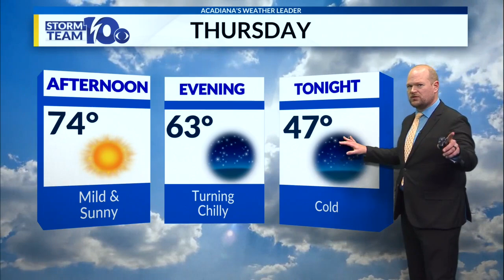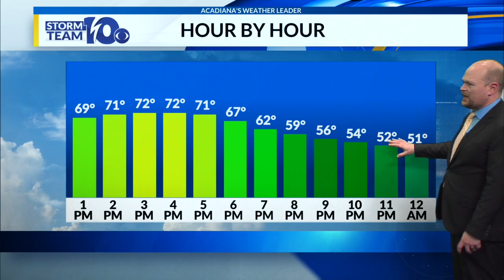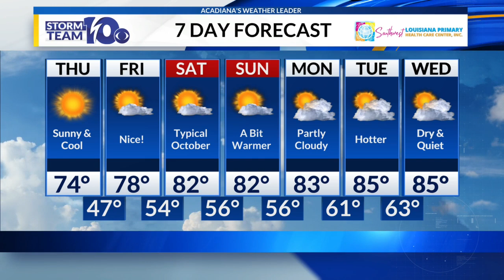Chris's Thursday noon forecast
Chris's Thursday noon forecast 10/17/24